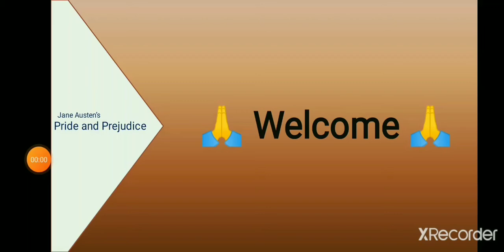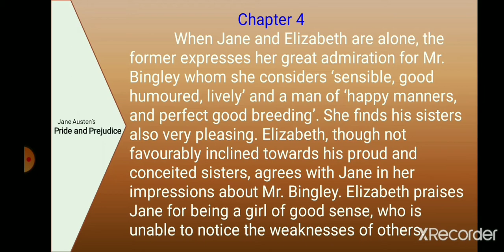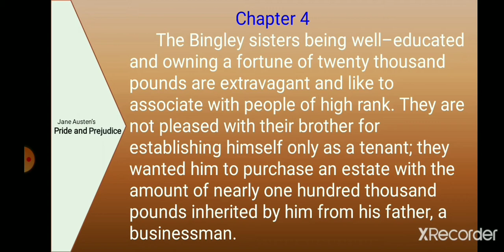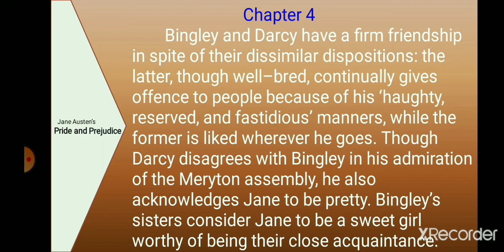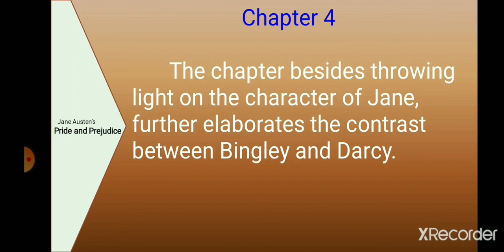Chapter 4 : Summary of Jane Austen's Pride and Prejudice | English Literature in Tamil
Chapter :6 | Summary of Jane Austen's Pride and Prejudice | English Literature in Tamil

இந்த வீடியோ பார்தமைக்கு மிக்க நன்றி.